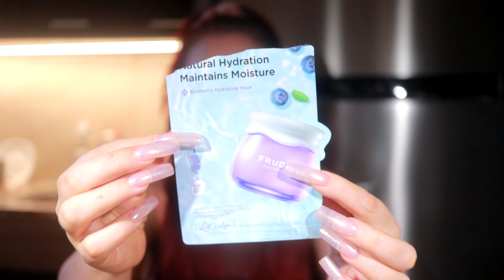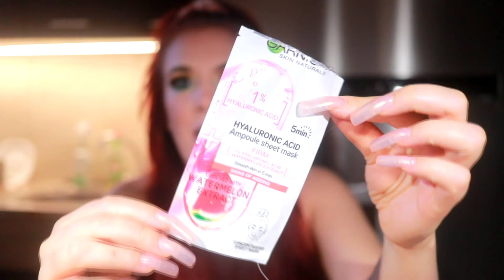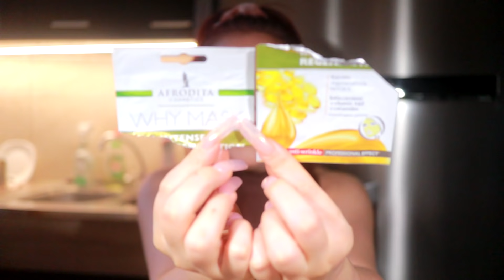50 MINUTA EMPTIESA - SAMO MAKEUP